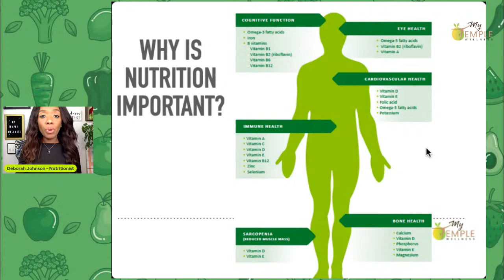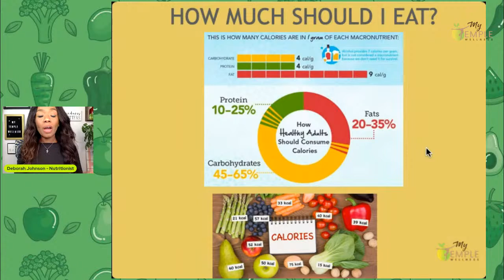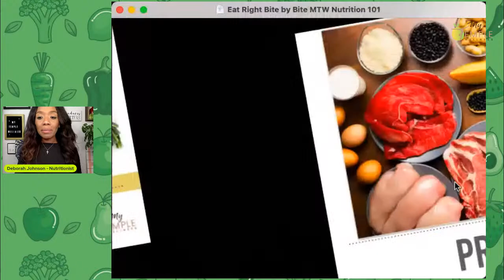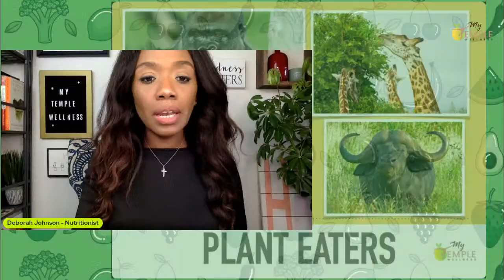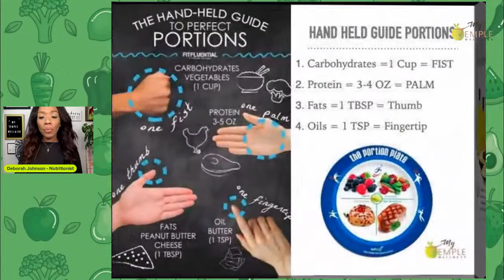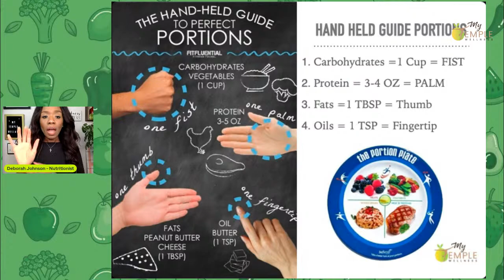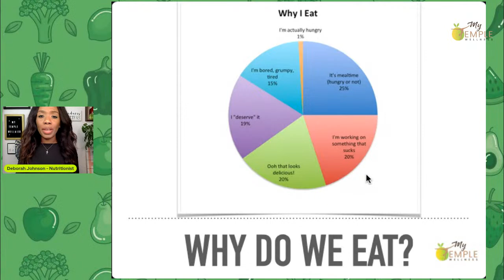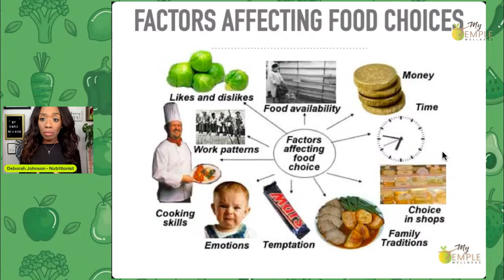Eating Right, Bite by Bite!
March is National Nutrition Month! Join Nutritionist Deborah Johnson as she focuses on the importance of eating right bite by bite!